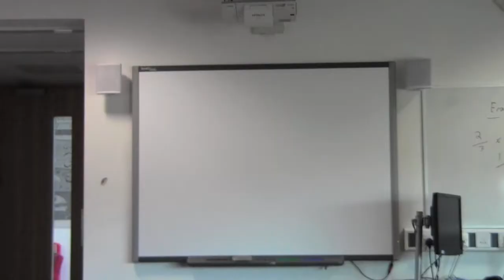CPD Centre West Midlands: An Introduction to the CME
This short film introduces you to CPD Centre West Midlands, the original and largest centre for the Level 4 Certificate for Music Educators in the UK.